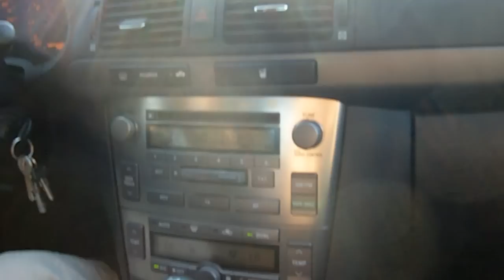mini film: JEG HAR FÅET KØREKORTET!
Erhem... endelig "færdig". Men jeg var nu ikke helt 100% tilfreds men nu ser vi om jeg har tid til at gøre den bedre.
Jeg vil lave en "kommentar" på den i en anden video.

Som jeg har fået lov til at bruge.

Jeg beklager hvis I ikke kunne lide videoen, men jeg har brugt en del tid på den her film, og det sværeste var at netop få lov til at køre bilen (af forskellige grunde kunne jeg ikke).

Denne video var rigtig ment som en slags eksperiment på hvilke "film talenter" jeg har. Mest hvordan jeg kunne redigere i filmen ved at bruge kdenlive. (et gratis program).

Men hele forklaringen kommer i min følgende kommentar video